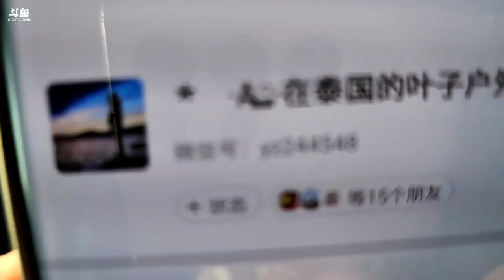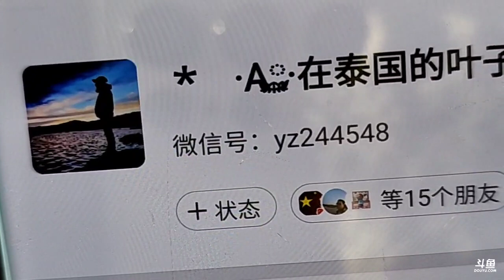叶子《泰国之旅》2023年02月24日-01